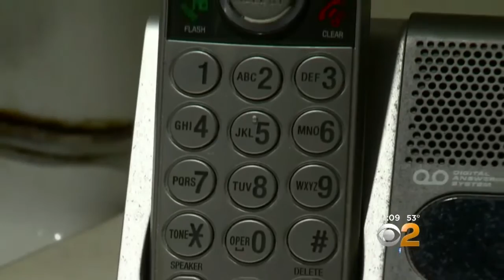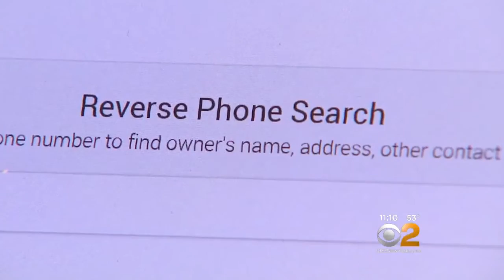Securing Your Cellphone Number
CBS2's Tracee Carrasco.